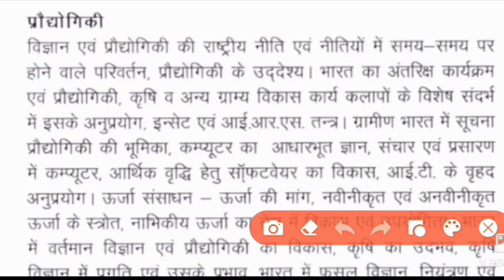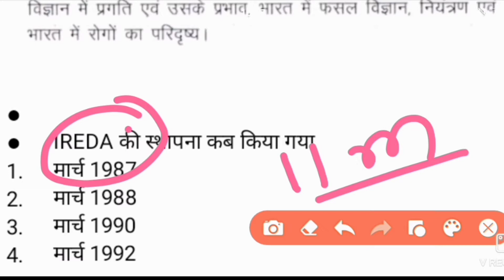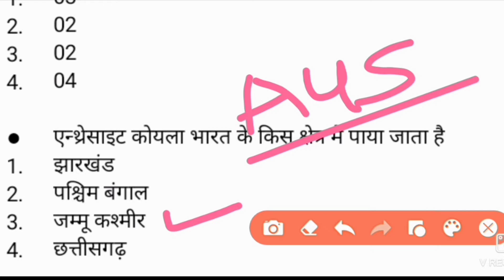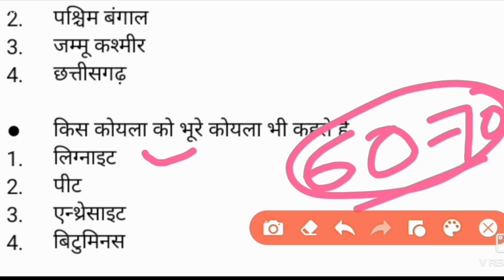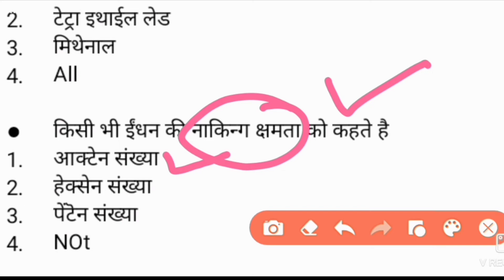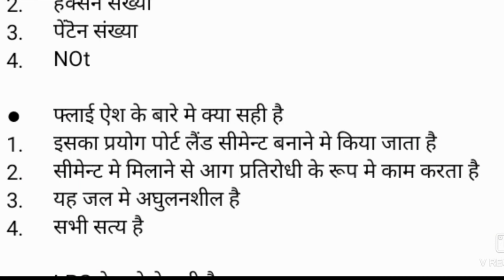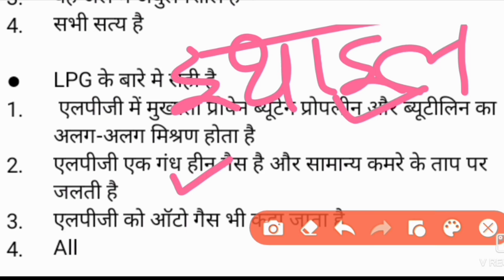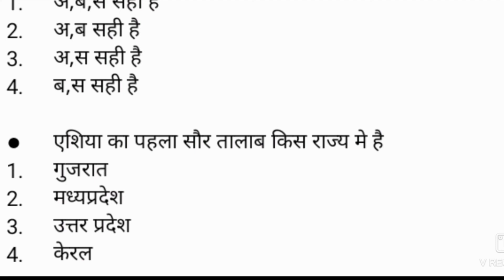L2::Science & Techlonogy/Source of Energy (For CGpsc ACF/Ranger & other)Vinasma Academy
निम्न topic से संबंधित है 👇
Vinasma Academy
Renewble Energy
Non Renewable Energy
National Energy Policy